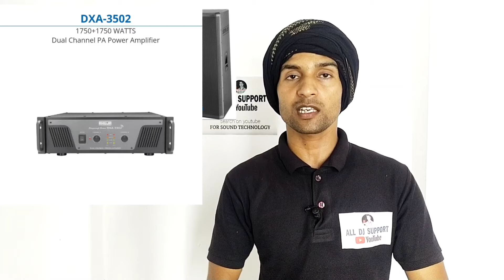आहूजा Dj setup full price detail || 2 bass, 4 top ahuja dj setup with sharpy and 18 kvA generator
ABOUT VIDEO :-
Es video me hamne bataya hai AHUJA dj setup full price detail ke baare me jisme hamne 2 bass, 4 top ahuja dj setup with sharpy light, paar light and all recomended ampliriers and 18 kvA generator etc ko sammilit kiya hai.

यदि आप लोगो को हमारे  वीडियोस पसंद आये तो please हमे बढने  में मदद करे
धन्यवाद्

Intro- 0:00
Ahuja SWX 2600 watt bass price - 02:02
Ahuja LXA 7600 watt amplifier- 03:00
Ahuja SPX 1210 top detail and price - 03:47
Ahuja DXA 3502 amplifier - 04:50
Ahuja ADJ 300 dj mixer - 06:21
Ahuja Pro mix 1442 mixer - 06:42
Ahuja DA 80 and DA 88 splitter - 07:31
Ahuja ACX 202 active crossover - 07:58
Indian brand dj lights - 08:48
18 kvA generator set price - 11:06
Ahuja full dj setup price detail - 12:10

Pavan arudra
From- Fatehpur,Uttar-Pradesh (INDIA)
Aducation:- 10th,12th(Math), B.com || CCC, ADCA, TALLY+ACCOUNTING || ITI (NCVT)